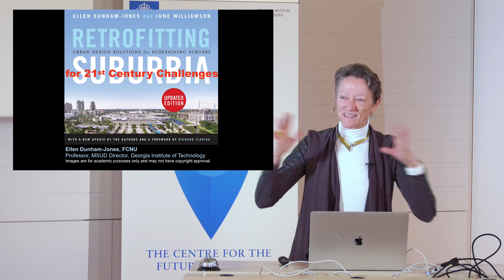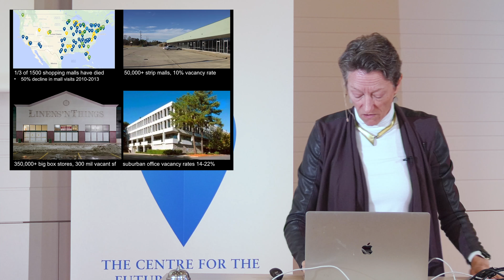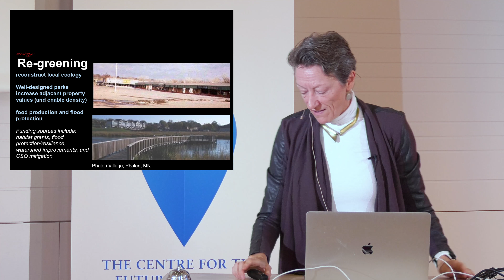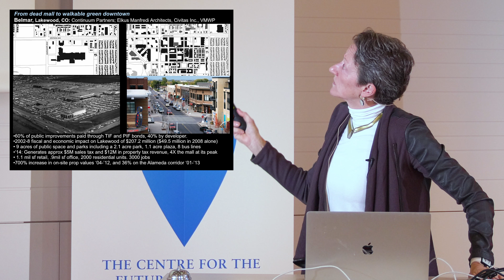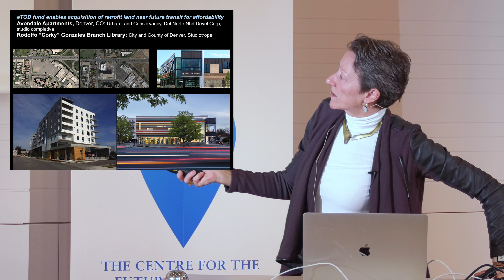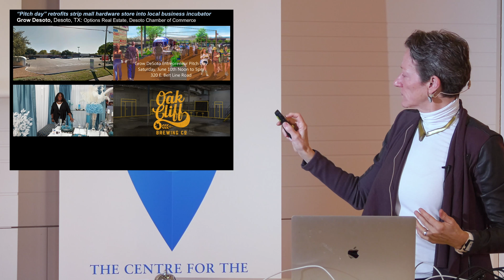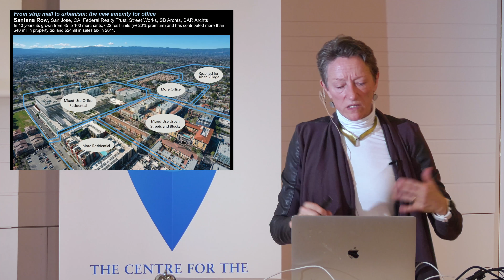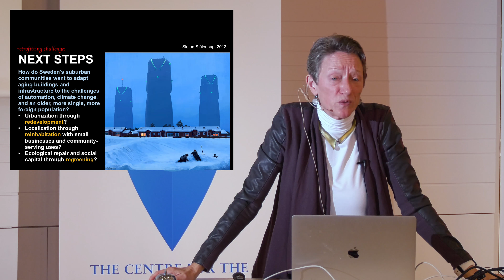Ellen Dunham-Jones Athena Lecture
"Retrofitting Suburbia for 21st Century Challenges." Ellen Dunham Jones, Professor and Director of Urban Design, Georgia Tech University speaks at KTH Centre for the Future of Places, March 20, 2018